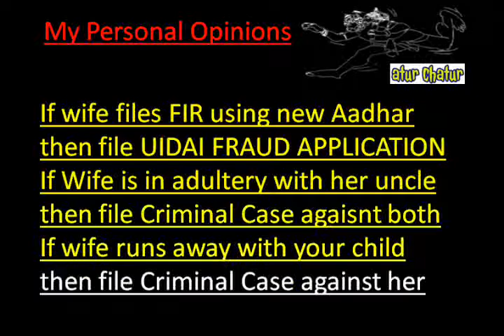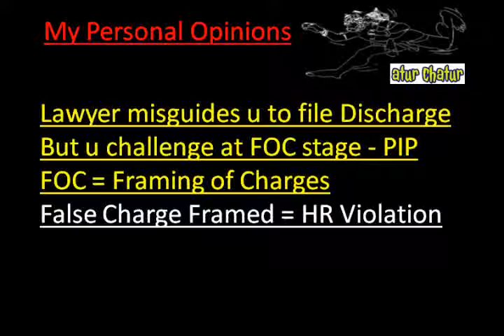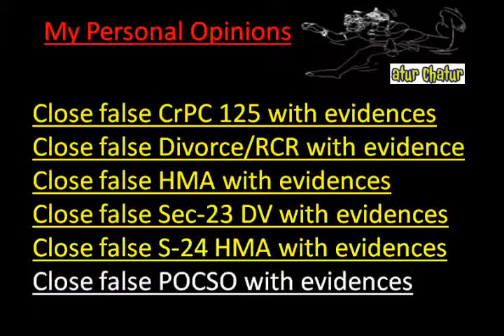St Louis Top Lawyer NRI Legal Services Best Advocates Non Resident Indian Law Firm India